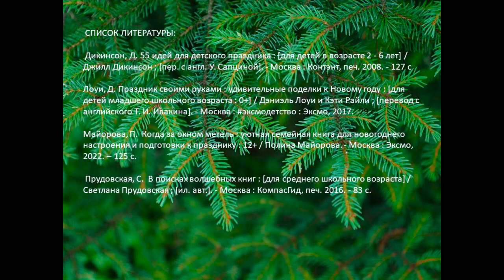Новогодняя поделка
Сотрудники Привокзальной библиотеки № 4 показывают мастер-класс по изготовлению украшения на ёлку.